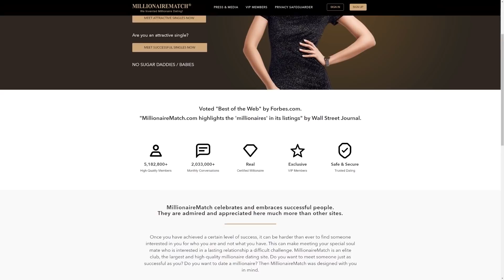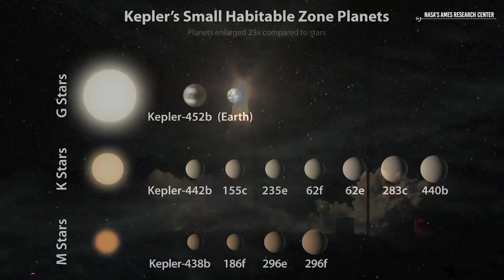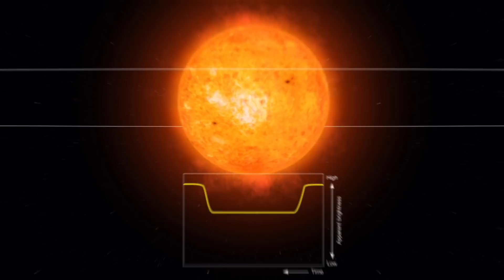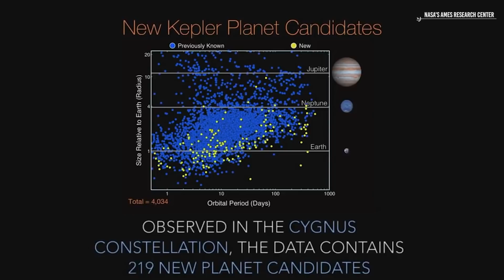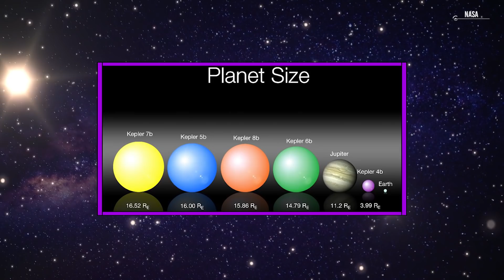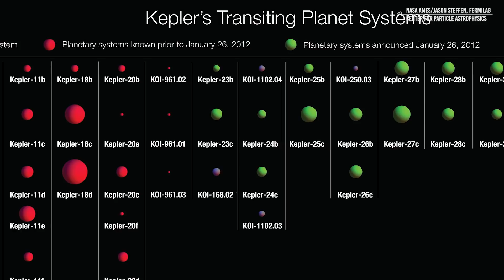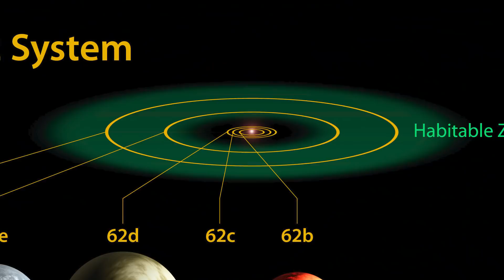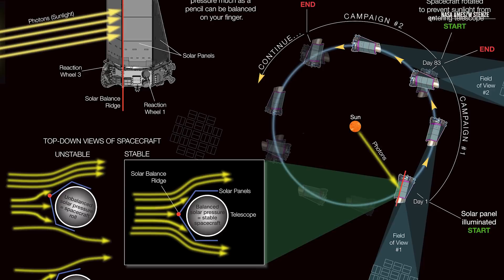Kepler Telescope Discovers 26 New Exoplanets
MillionaireMatch is designed for successful and attractive singles. Members included doctors, lawyers, CEOs, Hollywood celebrities, models. to meet like-minded singles in your city.
26 EXOPLANETS FOUND BY THE KEPLER TELESCOPE
Kepler-20e and Kepler-20f: These are two exoplanets orbiting a Sun-like star called Kepler-20; the first two exoplanets discovered were equal in size to Earth.
Kepler-9d: This was the second exoplanet slightly larger than Earth's discovered around a sun-like star.
Kepler-69c: Exoplanet orbiting within the habitable zone, potentially high to host living things.
Kepler-62 Star System: A star with five planets orbiting around it with a size similar to Earth, analyzes indicate that at least 2 of those planets are in the habitable zone and are potentially habitable.
Kepler-16b: The first known exoplanet to orbit a binary star.

Video Chapters:
00:00 Introduction
1:10 THE PLANETS OF THE SOLAR SYSTEM
1:34 ARE WE ALONE IN THE UNIVERSE?
3:05 NEW SOLAR SYSTEMS
5:02 KEPLER TELESCOPE
8:45 Cygnus and Lyra
9:02  Discoveries
10:22 26 EXOPLANETS FOUND BY THE KEPLER TELESCOPE
12:24 MISSION OVERVIEW K2